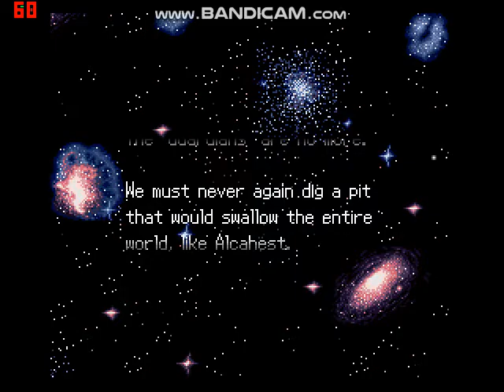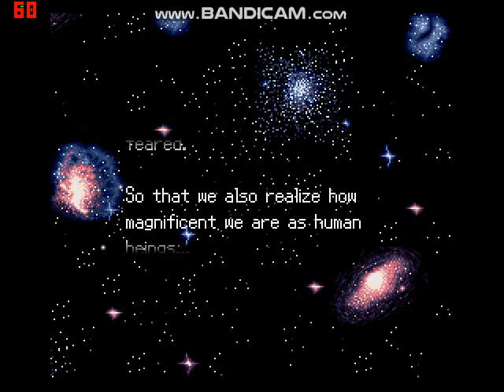August 28, 2019